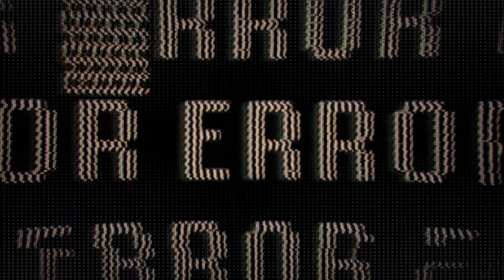Озабоченные. ООН в тех словах, какие она заслуживает (актуальная пародия!)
А вы хотели бы принять участие в стартапе с миллиардным капиталом? В нем вам ничего не нужно будет делать — только время от времени участвовать в бессмысленных заседаниях, перекладывать иногда бумажки и может быть делать заявления, которые все равно никто не будет слушать. Если да, то добро пожаловать в ООН!
Поддержать независимую редакцию:
👊 С помощью функции «СуперСпасибо» на YouTube.